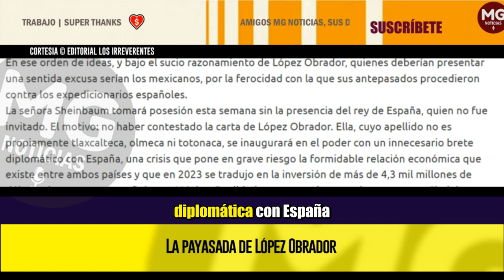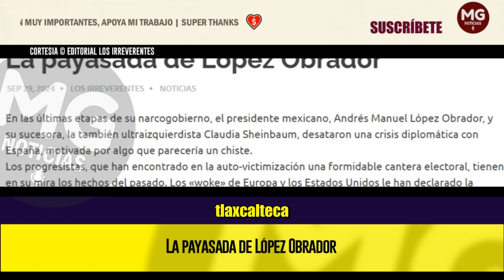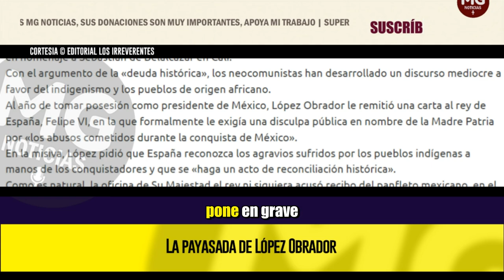LA PAYASADA DE LÓPEZ OBRADOR 🔴 Editorial Los Irreverentes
En las últimas etapas de su narcogobierno, el presidente mexicano, Andrés Manuel López Obrador, y su sucesora, la también ultraizquierdista Claudia Sheinbaum, desataron una crisis diplomática con España, motivada por algo que parecería un chiste.